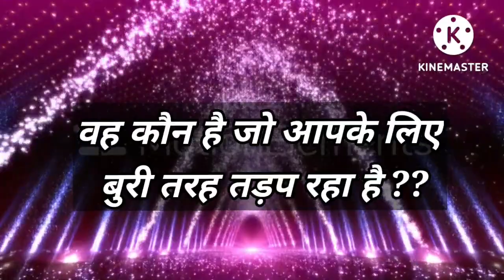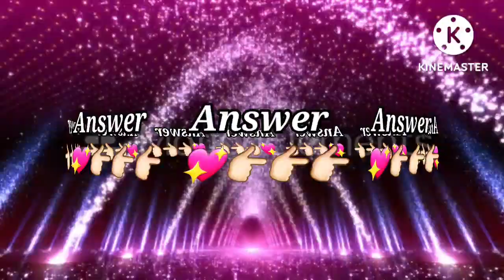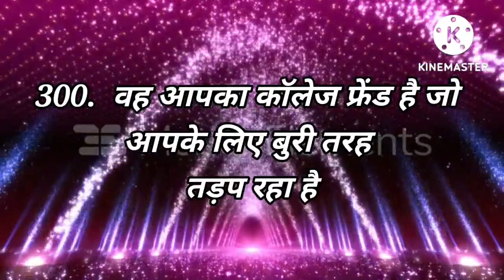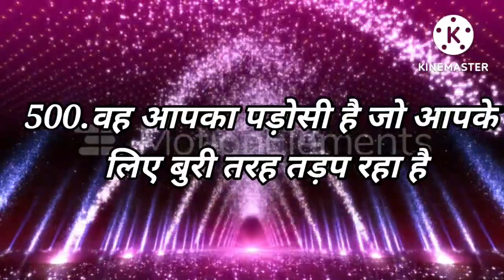Love Quiz game | choose one number | Love test